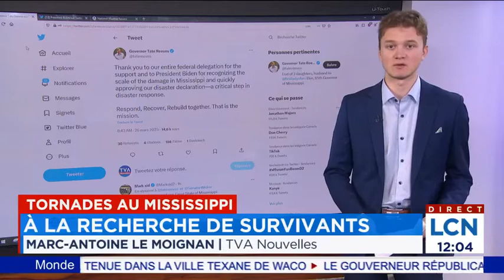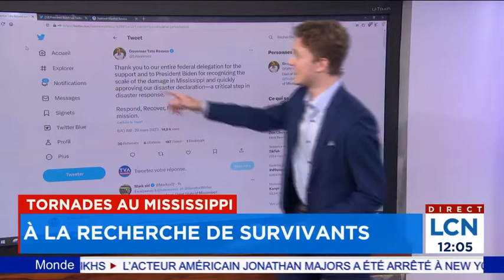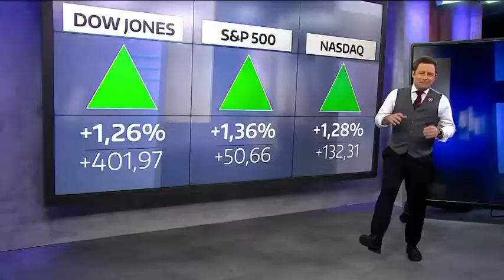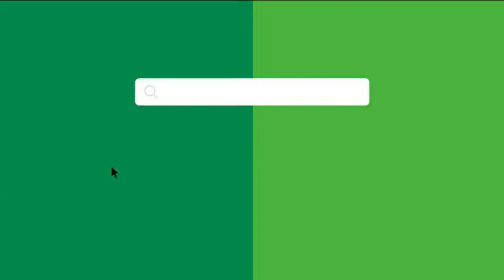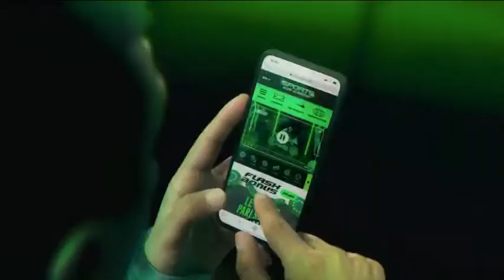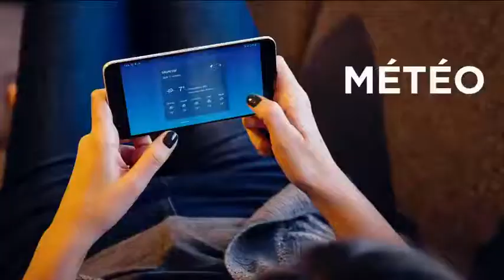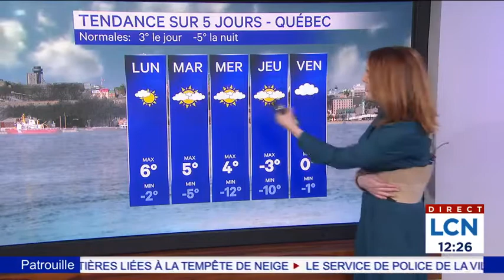Le TVA Nouvelles de midi du 26 mars 2023